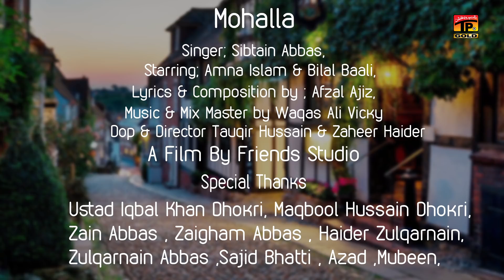Muhalla Sara Sohnran Thi Giya Ae | Sibtain Abbas | (Official Video) | TP Gold | Poet Afzal Aajiz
Muhalla Sara Sohnran Thi Giya Ae | Sibtain Abbas | (Official Video) | Thar Production | Poet Afzal Aajiz